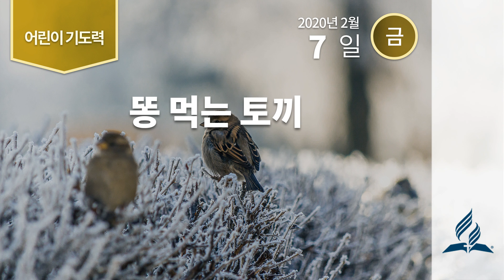[2월 7일 금요일 어린이기도력] 똥 먹는 토끼